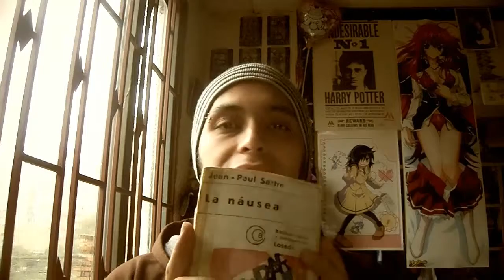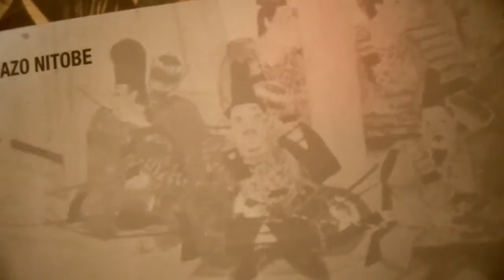Un libro... / BookTag #5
Mis redes